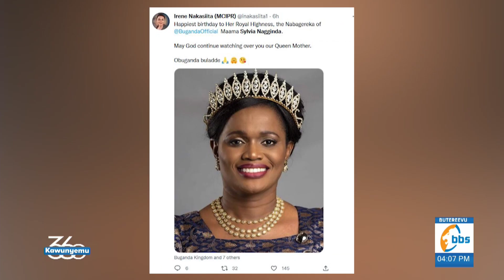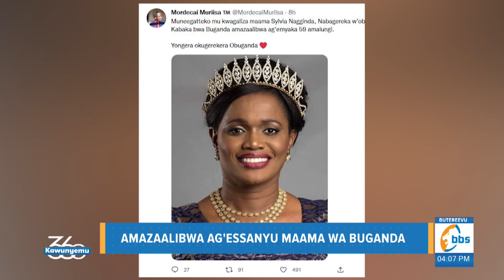Biibino eby'enjawulo ebizze bibaawo mu bulamu bwa Maama Nnaabagereka ng'ajaguza emyaka 58